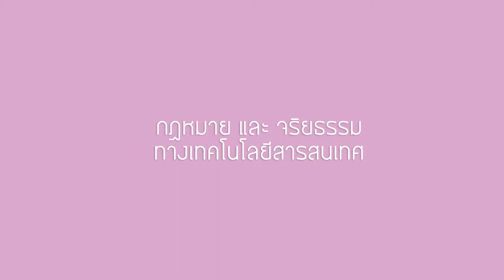กฎหมายและจริยธรรมทางด้านเทคโนโลยีสารสนเทศ